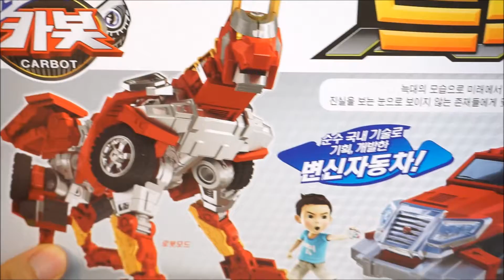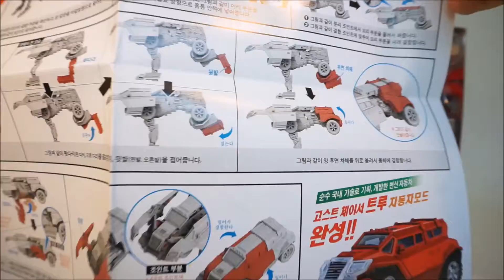헬로 카봇 트루 Hello Carbot "TRUE" Transformer Robot Car Toy 机器人 汽车 变形金刚 玩具 トランスフォーマー ロボット じどうしゃ おもちゃ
카봇 트루. 헬로 카봇에서 나오는 미래에서 온 늑대 트루 장난감입니다.
박스 개봉과 변신 과정 영상입니다.

Hello Carbot "TRUE", The Wolf Transformer Toy

타요, 뽀로로, 폴리, 레고, 듀플로, 플레이도 등의 장난감 영상을 보실 수 있습니다.

Pororo, Poli, Tayo The Little Bus, Lego, Playdoh and The Other Toy Videos Are Uploaded.

카봇 시즌1, 카봇 시즌2, 카봇 애니메이션, 카봇 아티